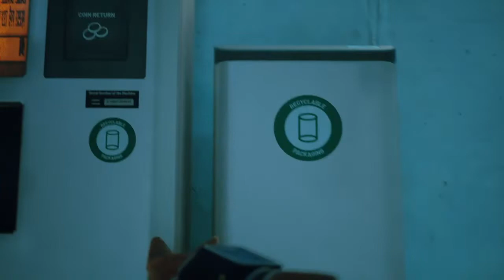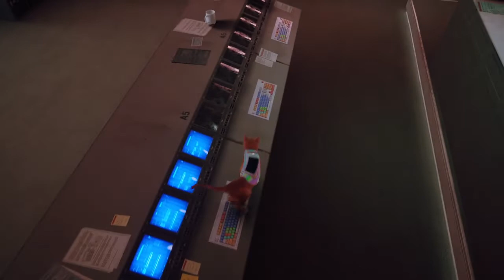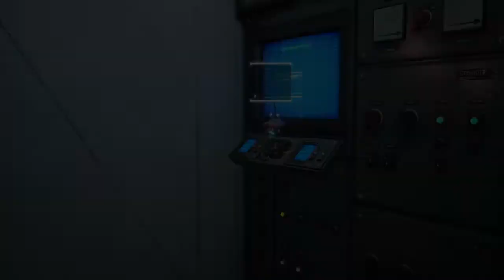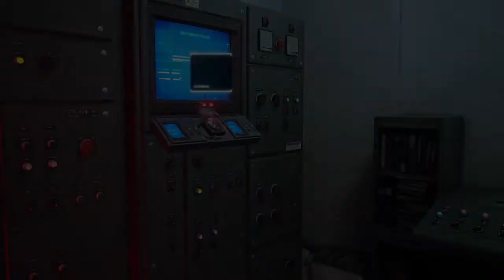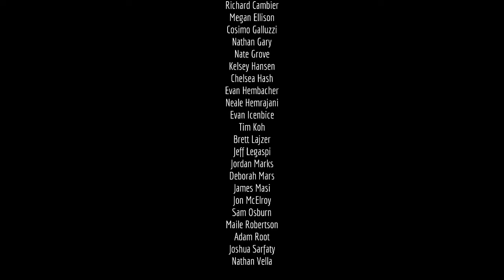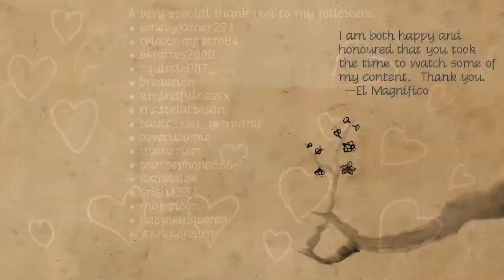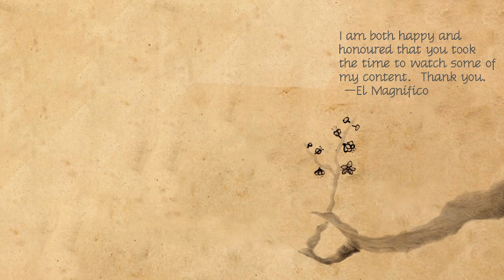The Midtown - Let's Play Stray ep 3 FINALE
0:00:00 stream intro
0:03:26 talking
0:04:21 game start
2:27:41 stream outro